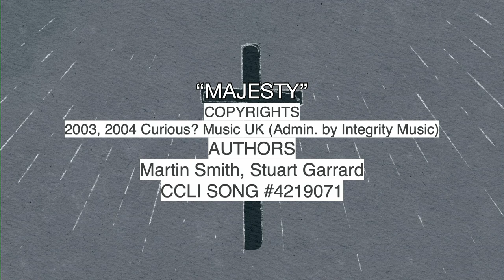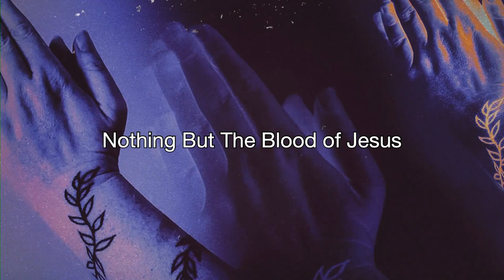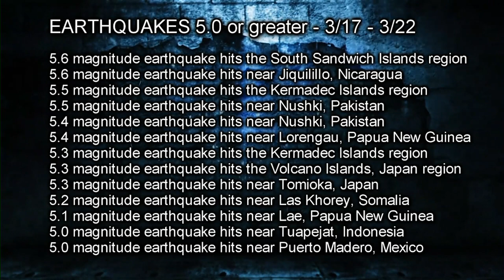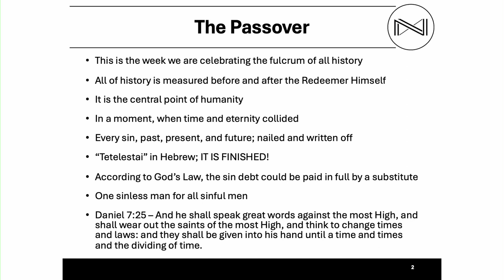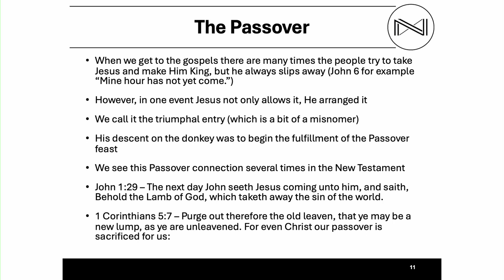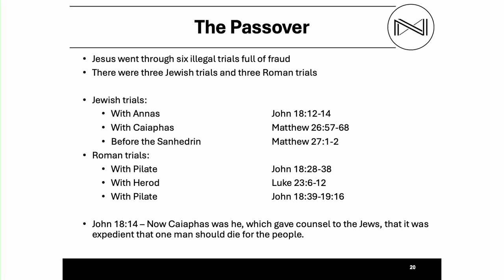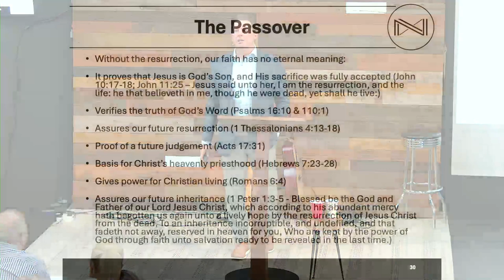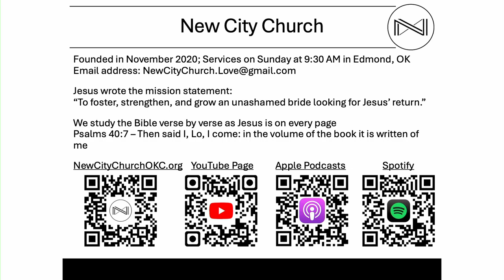Passover Week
Pastor Matthew Freeman brings us a special message for Passover Week.